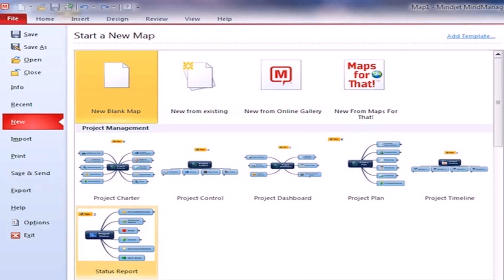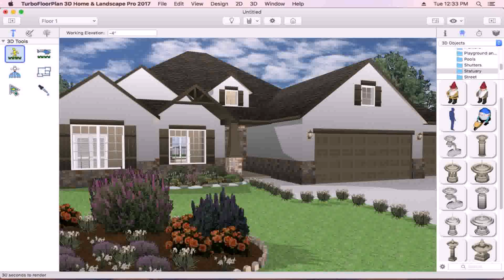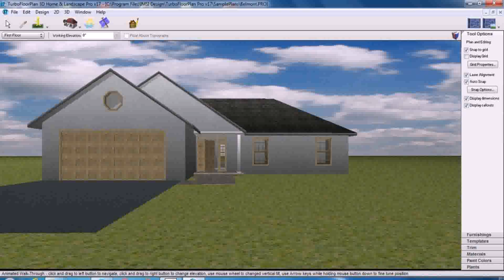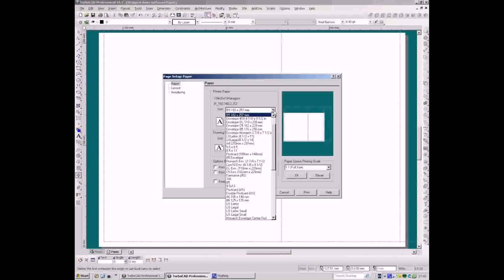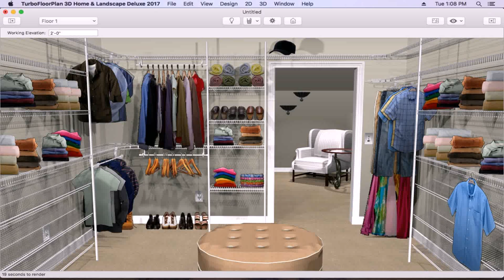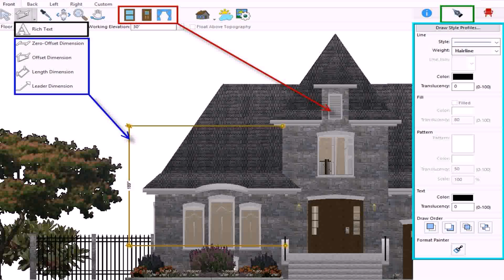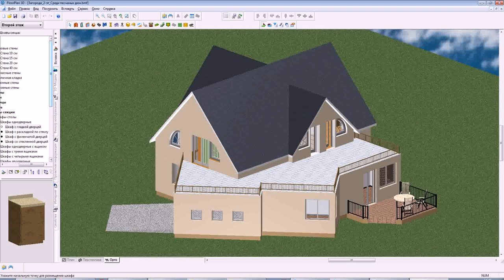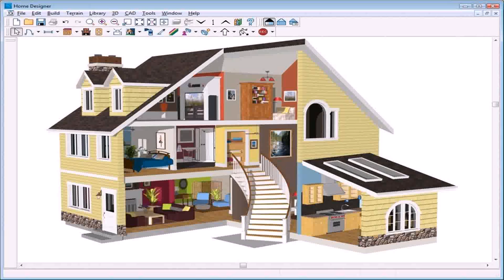Turbofloorplan 3d Home - DaddyGif.com (see description)